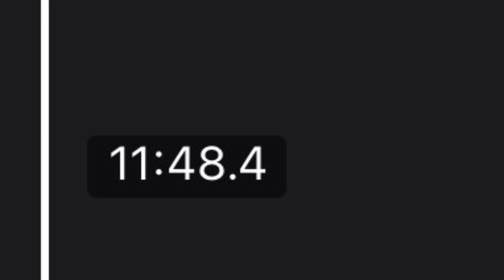Nightcap Zen 7/15/2024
Karaoke at Zen Bar